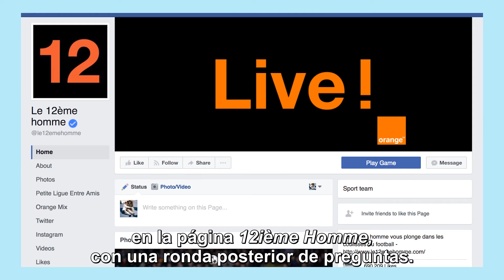Orange Social Club Episodio 2: Apple, OrangeELigue1 y Facebook